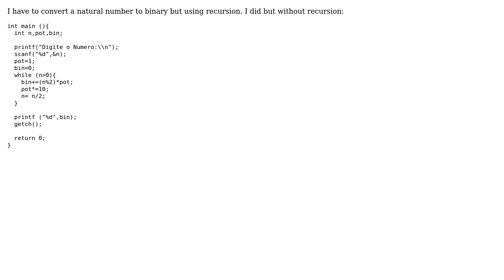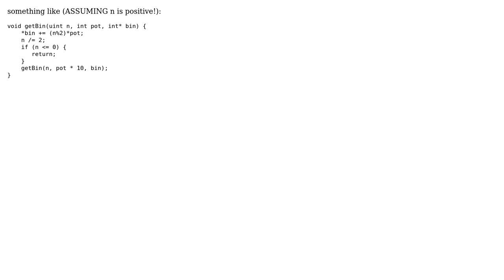Convert a natural number to binary using recursion (2 Solutions!!)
Convert a natural number to binary using recursion

With thanks & praise to God, and with thanks to the many people who have made this project possible! | Content (except music & images) licensed under CC BY-SA | Music | Images & others | With thanks to user Sylwester user Melvin Sovereign user Camila and the Stack Exchange Network Trademarks are property of their respective owners. You are responsible for your own actions.